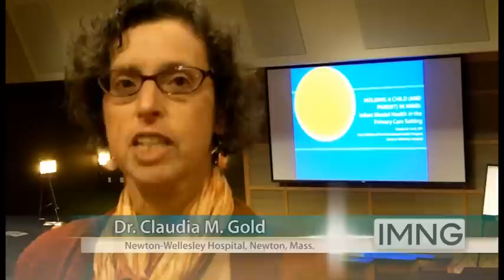Overcome Problem Behavior by Using 'Reflective' Relationships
Reflecting on the meaning behind a child's behavior, not just reacting to the behavior, helps children grow in healthy ways, explains Dr. Claudia M. Gold.